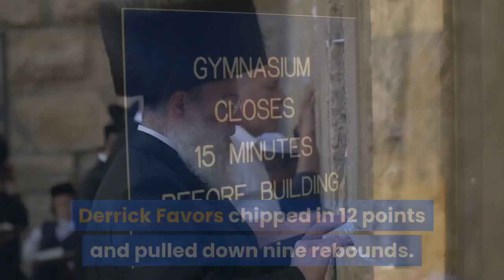Pelicans drop second straight with crushing defeat to Clippers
LAKE BUENA VISTA, Fla. (WAFB) - After winning all three of its scrimmages in the NBA bubble, the Pelicans have lost the first two games that counted, the latest being a 23-point blowout at the hands of the Clippers. New Orleans (28-38) fell 126-103 to Los Angeles (45-21). Paul George sank eight 3-pointers and finished with 28 points on a night when the Clippers made a total of 25 shots from beyond the arc to break a franchise record. Kawhi Leonard added 24 points. Rookie Nickeil Alexander-Walker led the Pelicans with 15 points off the bench. Brandon Ingram added 14 points. Derrick Favors chipped in 12 points and pulled down nine rebounds. Zion Williamson was only 3-of-7 from the floor for seven points in a limited 14 minutes of play. New Orleans committed 20 turnovers in the game. The Pelicans next face Memphis on Monday, August 3.